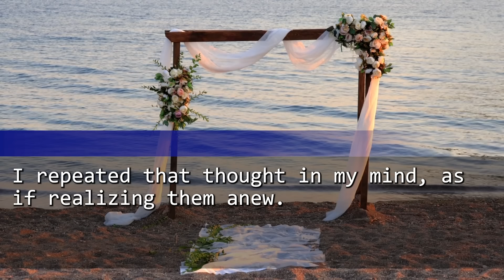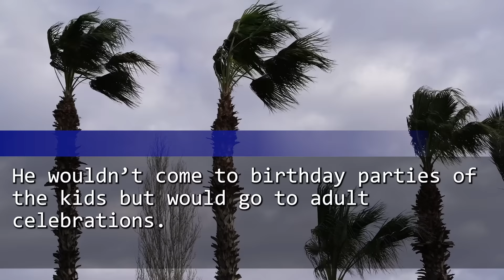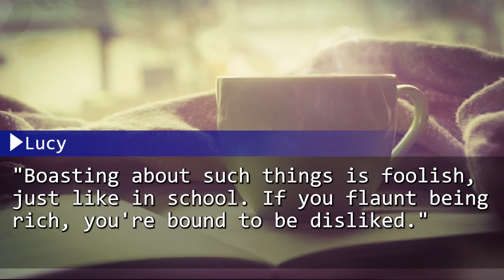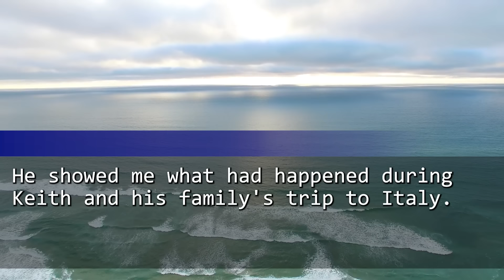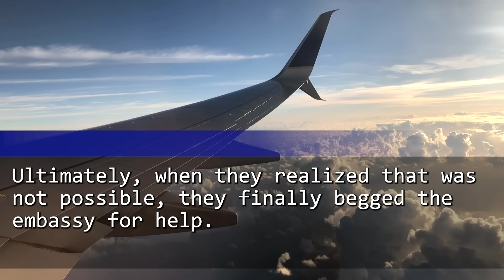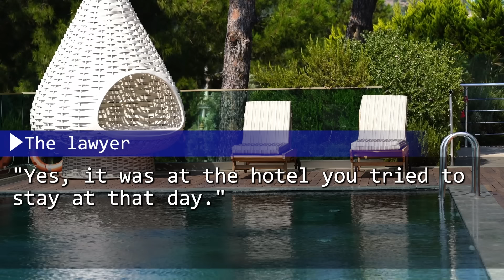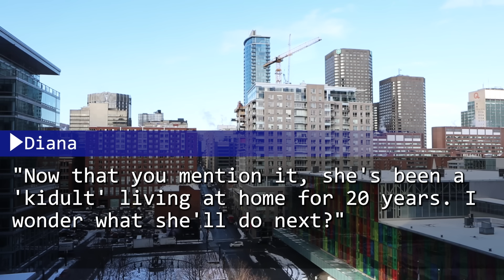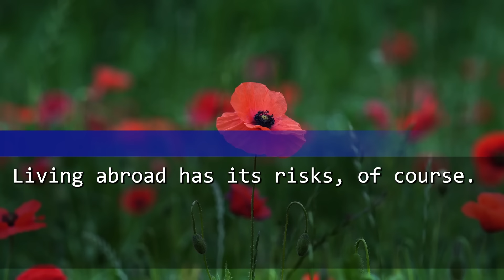My husband & in-laws went on a trip on my daughter’s wedding. I sold the house, left with her and…